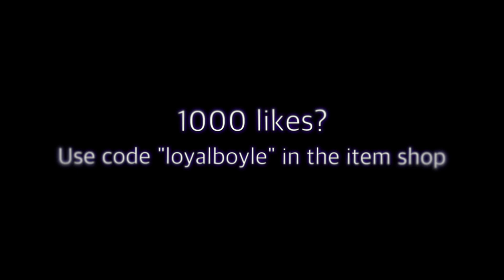loyal.exe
If you'd like to support me, my code is "loyalboyle".

Song: "where did you go?" (Ocean Mix) by Promoting Sounds